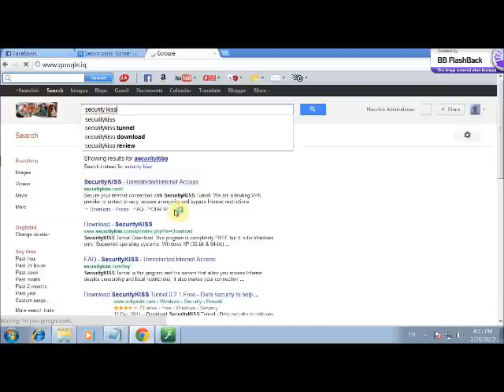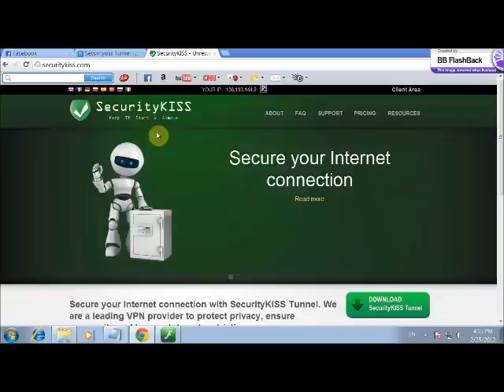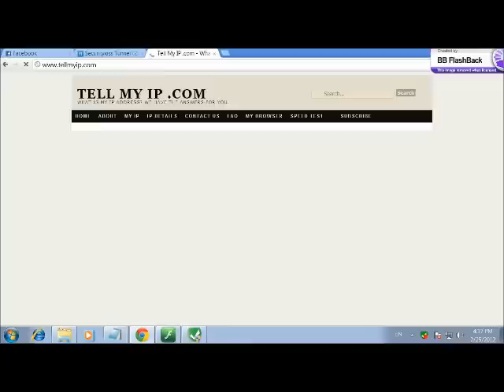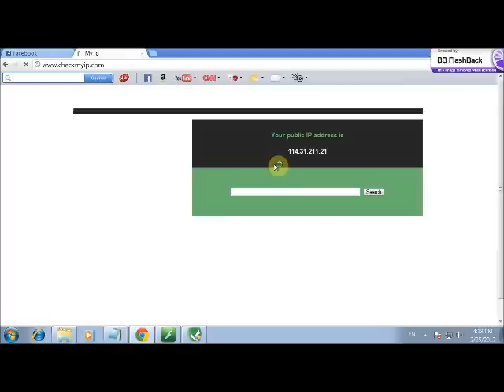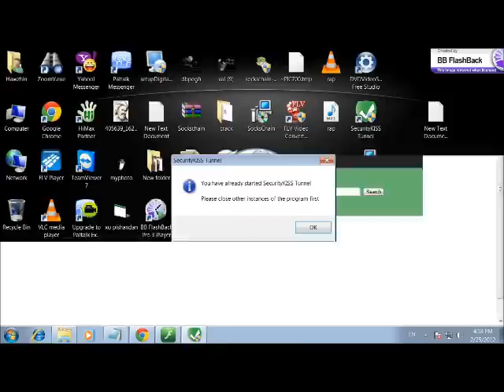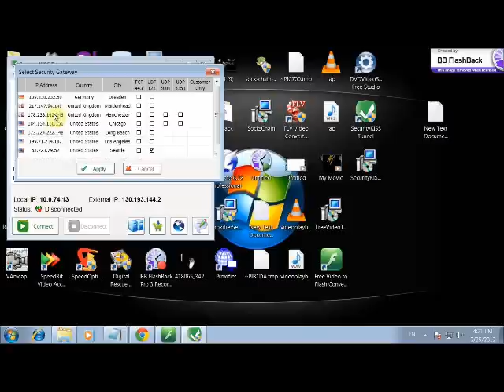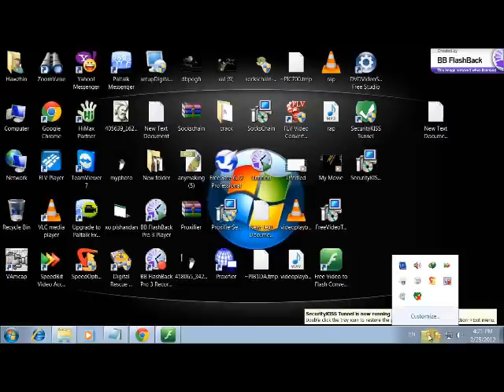SecurityKiss Tunnel For Changing An iP Address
its one of the best program to change an ip address by using US and some European Nation's servers ...